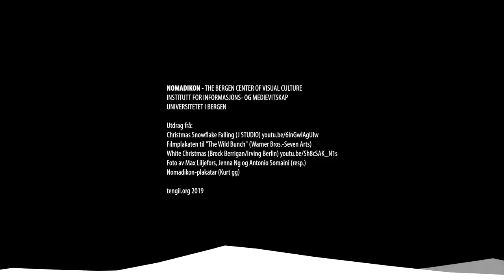NOMADIKON Hausten 2019 / Snart jul